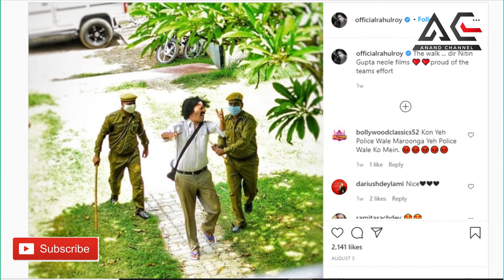The Walk | Bollywood | Rahul roy | Ashiqui | Nitin Gupta | Neole films | Trailler | Movie | New movi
'आशिकी (Aashiqui)' फेम एक्टर राहुल रॉय (Rahul Roy) ने इस फोटो को शेयर करते हुए लिखा है, 'द वॉक...डायरेक्टर नितिन गुप्ता, नियोल फिल्म्स...टीम एफर्ट पर मुझे गर्व है.' राहुल रॉय की फिल्म 'द वॉक' प्रवासी श्रमिकों की कहानी पर आधारित है. फिल्म में दो श्रमिकों की कहानी दिखाई जाएगी जो मुंबई से उत्तर प्रदेश का सफर तय करेंगे. इस फिल्म का पोस्टर पहले ही रिलीज किया जा चुका है. इस तरह राहुल रॉय एक बहुत ही प्रासंगिक विषय पर फिल्म लेकर आने वाले हैं.